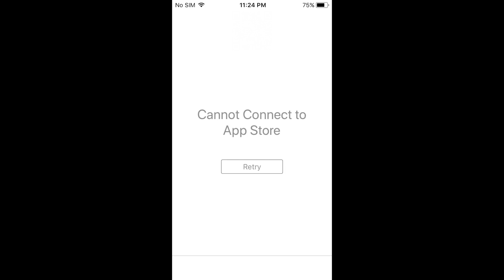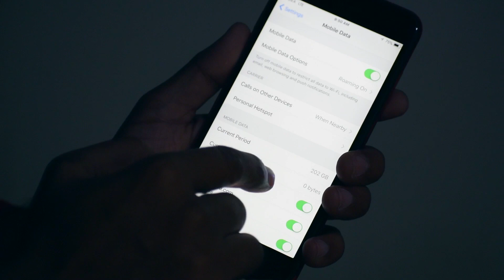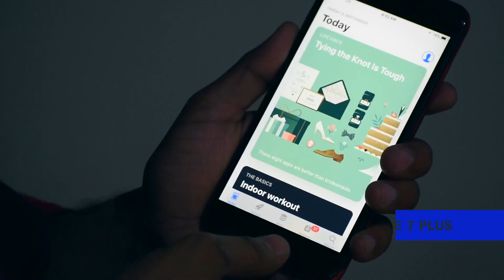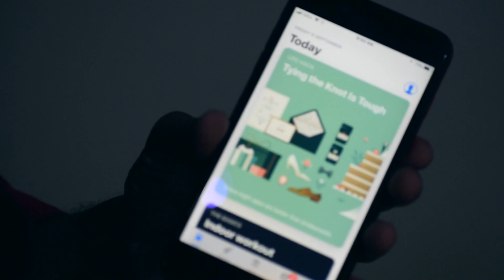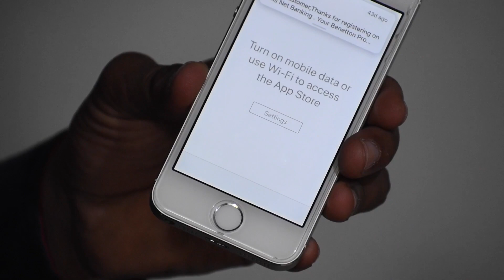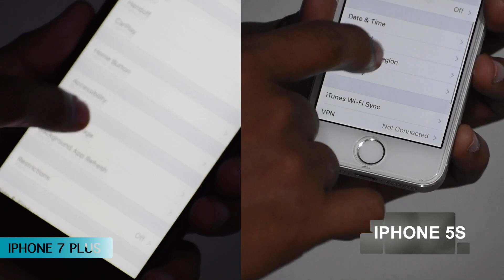IOS 11 FINAL SOLUTIONS FOR APP STORE CANNOT CONNECT, STUCK ON WAITING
You can also try Tenorshare ReiBoot to repair iOS system and fix all kinds of iPhone stuck easily

NOTE: AFTER EVERY STEP OPEN APPSTORE AND WAIT FOR 20 SEC TO 30 SECONDS FOR LOADING IF NOT WORKS CLOSE THE APPSTORE AND CLEAR FROM SLIDE MENU AND TRY ONCE AGAIN.